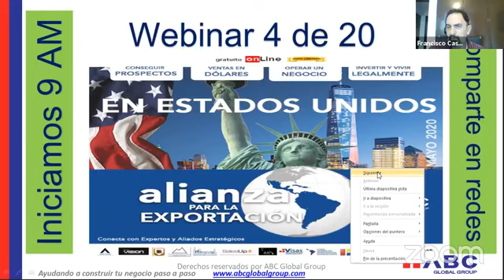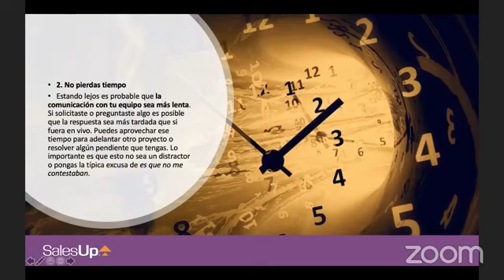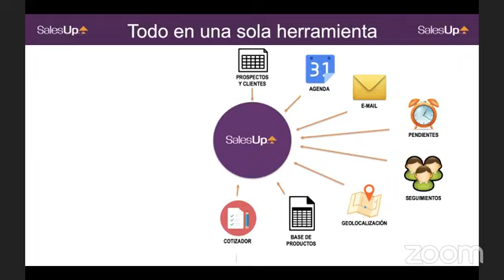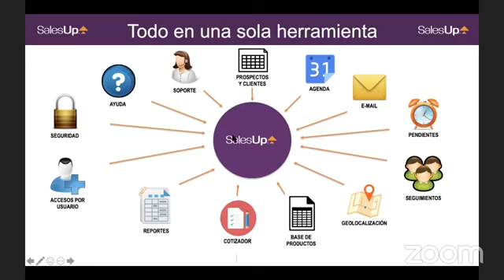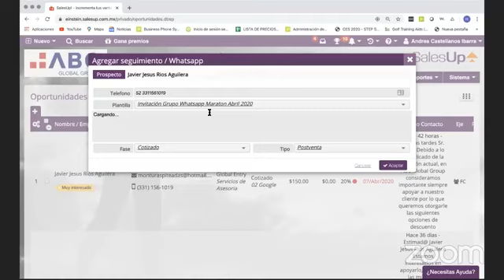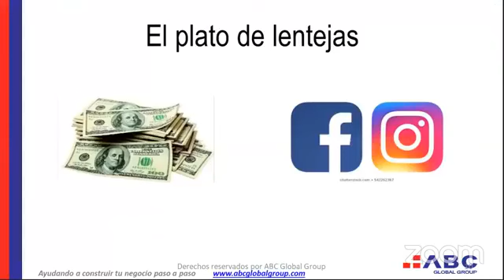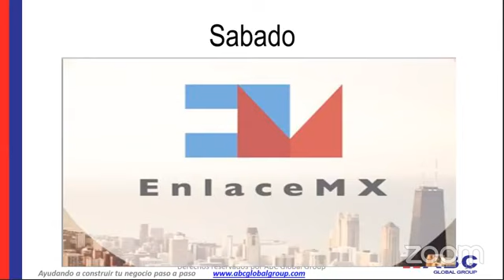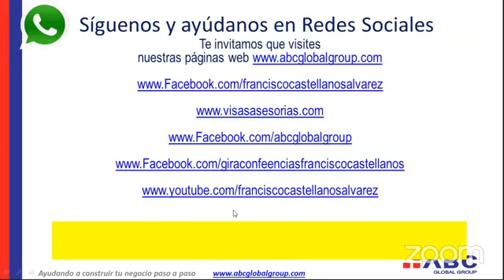Aprende cómo ser más productivo en el trabajo remoto, 4 de 20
Alianza por la Exportación.

En este webinar conocerás un método para ser más productivo en tu trabajo y cómo dar un seguimiento a tus clientes y posibles clientes.